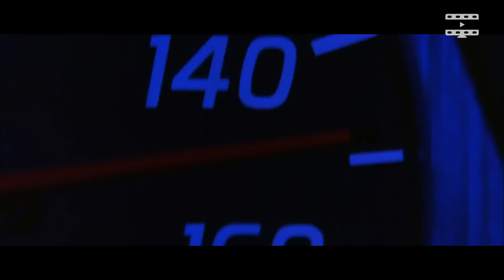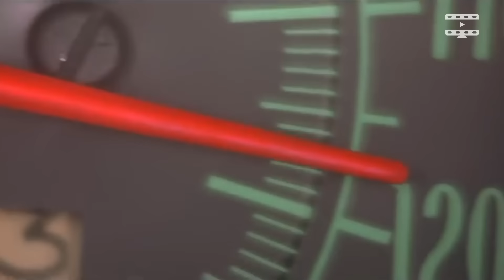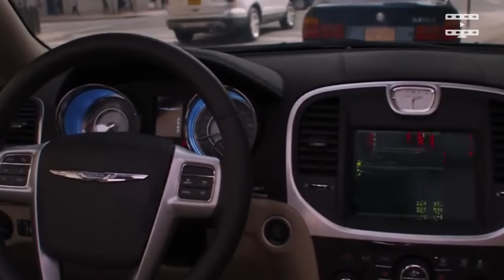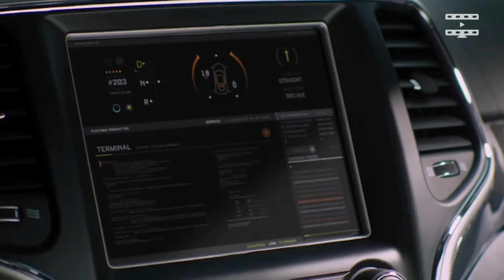Najgłupsze sceny z Szybkich i wściekłych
Lubimy Szybkich i wściekłych. To świetna seria, przy której można jednocześnie łapać się za głowę z niedowierzaniem i z przyjemnością zajadać popcorn. Spojrzymy dziś na najgłupsze i najbardziej odjechane sceny, jakie w serii firmowanej testosteronem znajdziemy.